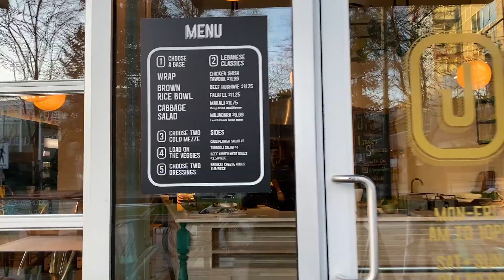Top 3 Places to Eat at UBC!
Michelle (2nd Year Biomedical Engineering Student) will be showing you her top 3 favourite place to eat on campus!

Edited by: Sophie